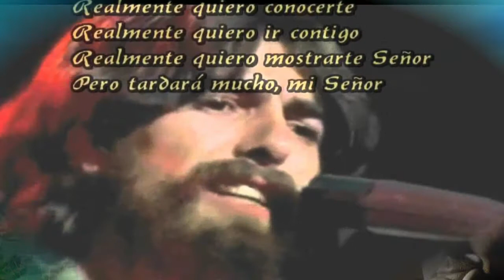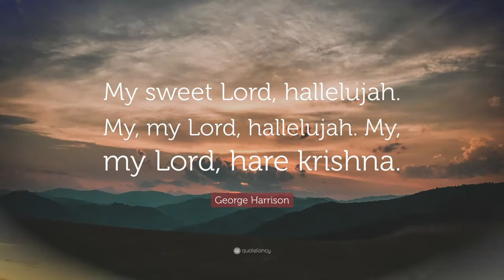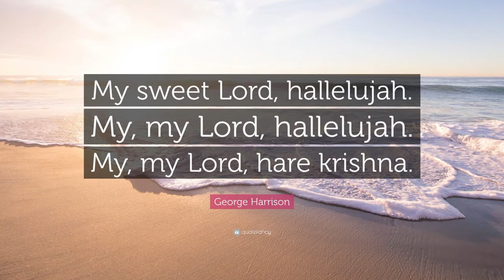" MY SWEET LORD " de GEORGE HARRISON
¡  Bienvenidos  !   a esta cita semanal de Amigos que nos gusta lo mejor de la Música, y que además queremos adentrarnos en ellas para comprenderlas  mejor y compartir sus sentimientos.  Un especial agradecimiento a los recién incorporados en estos últimos días ( en números inesperados para mí ), a este punto de encuentro con el deseo de compartir nuestras experiencias. Muchas, Muchas Gracias a Todos Vosotros.

GEORGE HARRISON. Nacido en Liverpool el 25 de febrero del 1943. Cantautor, compositor, guitarrista, multiinstrumentista, productor musical, en el campo profesional. Activista Pacifista, Filántropo, Ecologista, como Humanista.
La mayor parte de su carrera musical como uno de los cuatro integrantes de THE BEATLES,  aquellos Chicos, también, de Liverpool.
En solitario llegó a grabar 12 álbunes de estudio, publicados desde el 1968 al 2002.
Con el valiosísimo Legado Musical de "George Harrison", y el reconocimiento a su Personalidad, poco cabe decir que no se conozca ya. Comentar simplemente que, fue el tema principal de la revista "Time" en su publicación del 10/12/2001, marcando la primera portada y estudio monográfico de la publicación dedicada a una Persona.
Todos conocemos todas sus grandes Canciones, así como las de ""The Beatles""; y muchas más cosas de todos ellos juntos y por separado.
Recordad que tristemente falleció un 29 de noviembre del 2001, a la edad de 58 años; por dos metástasis en el cerebro a consecuencia de un cáncer de pulmón que sufría.
George Harrison,  en cuanto a sus creencias, se declaraba como  " Espiritual pero no Religioso ".  Decía en ocasiones  ""Todo lo demás puede esperar, pero la búsqueda de Dios no. Amaos los unos a los otros"".

MY SWEET LORD.  Tras la disolución de "The Beatles";   "George Harrison" escribió esta Canción; lo hizo como una alabanza al Dios Hindú Krishna, mientras al mismo tiempo intentó que la letra sirviera como una llamada a abandonar el sectarismo religioso. Empleó para ello una sabia mezcla deliberada del "Aleluya Judío", cánticos del "Hare Krishna" y oraciones Védicas (literatura  espiritual de la antigua cultura de la India).
La letra, también refleja el deseo declarado de Harrison de tener una relación directa con Dios;  y además, redactada con otra sabia sencillez que lo hizo identificable a Todos los Creyentes, independientemente de su Religión actual, si las tuvieran.
No conforme con toda esta conjunción de inteligentísimos conocimientos,  "George Harrison",  tuvo otra sabia idea de hacerse rodear en la grabación del disco, en el año 1970, con grandes Músicos, como,  "Ringo Starr", "Billy Preston", "Eric Clapton" y a "The Badfinger".
Una de las Canciones más cantadas y más grandes de la Historia de la Música moderna.

Poco o nada cabe añadir a todo lo anteriormente expuesto.
En consonancia con el Tema elegido para esta semana, decir, bajo mis humildes ideas espirituales, que, no hay camino seguro que nos conduzca a la Verdad Absoluta, que todos deben ser aceptados, que todos ellos, siendo diferentes entre sí, pueden confluir para acercarnos y cogernos de la mano, aprendiendo de los unos de los otros.

Sugiero que podamos meditar con esta Canción, entendiéndola como una Oración más, para desearnos Paz y Felicidad entre Todos.

Muchas Gracias por vuestra impagable Amistad, paciencia y seguimiento.